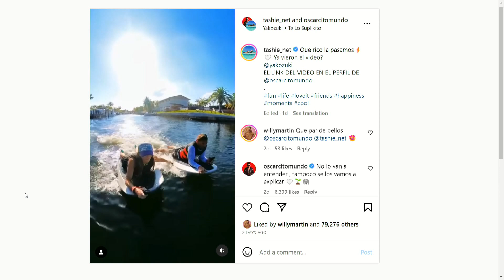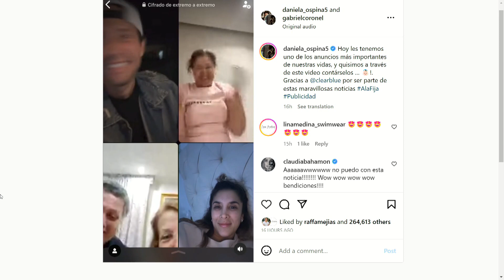Se viene FUEGOOO | NotiShow | EVTV | 05/04/2023 1/2